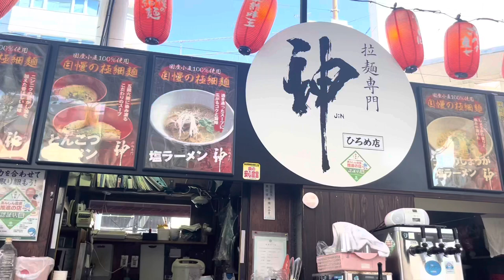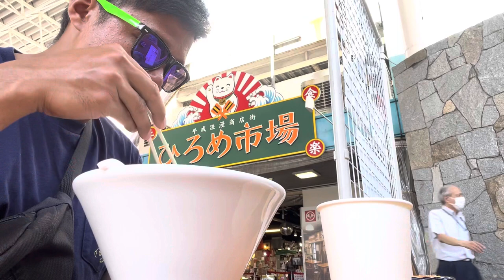Soy sauce ramen & Roast pork with rice and seasoned egg | Hirome Market | jcapz TV